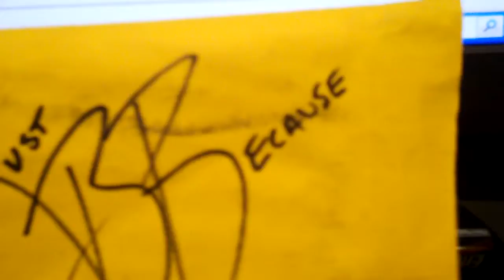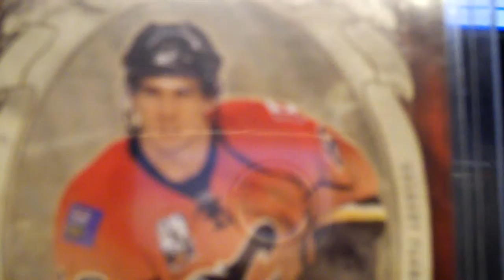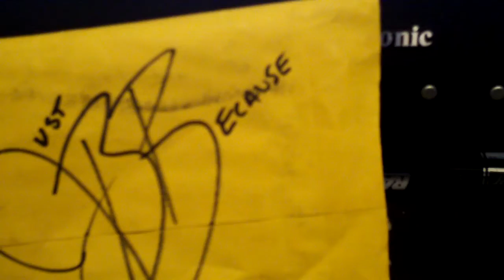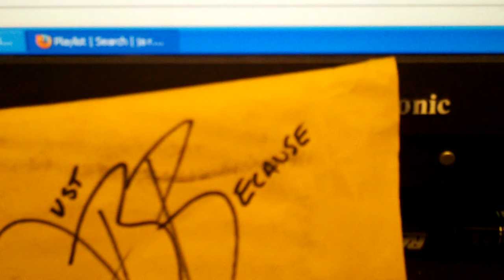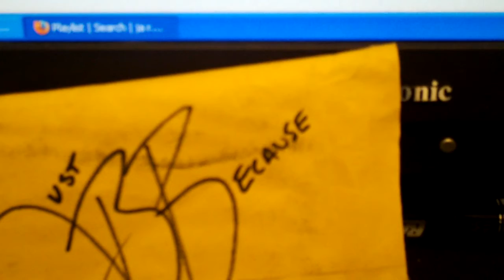HOLLA AT MY MAILBOX WITH JBB & A HAPPY THANKSGIVING TO ALL!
I would like wish all of my friends in Youtube land a very happy thanksgiving and a safe one as well.

Jerome your awesome many thx!!